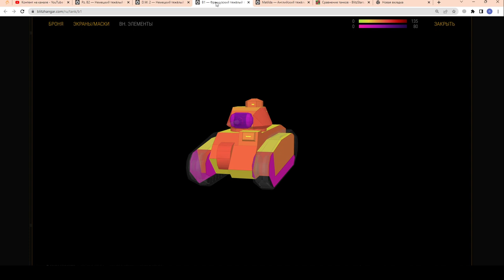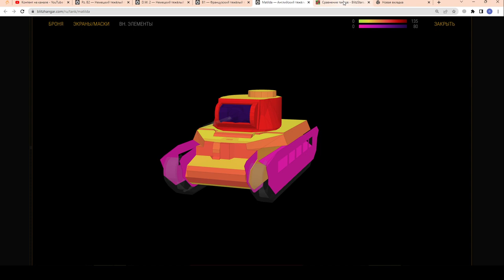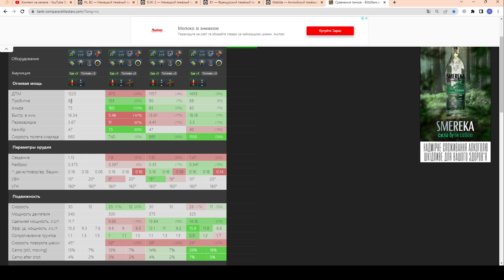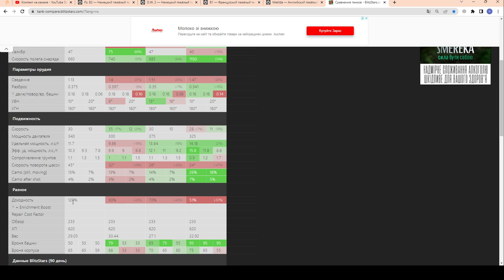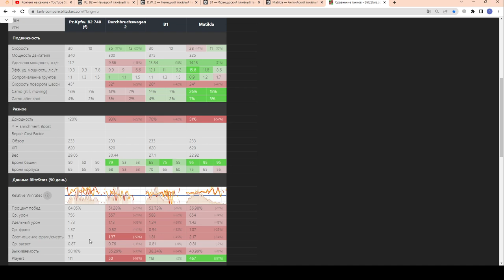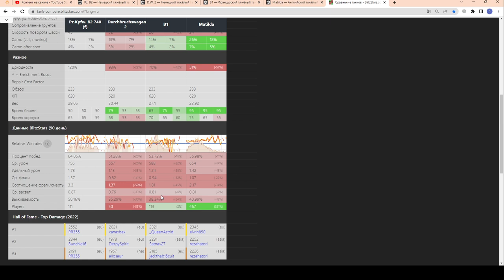Pz. B2 - ЧЕСТНЫЙ ОБЗОР! Кому он нужен и зачем? Выгодный набор за 4,99$ в wot Blitz 2023 | WOT-GSN